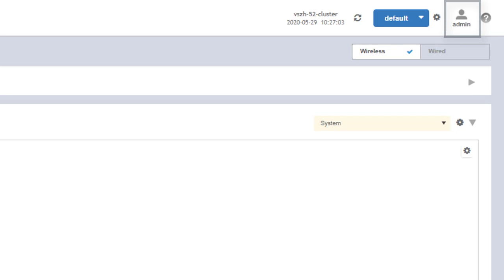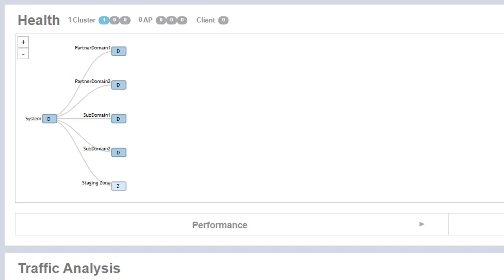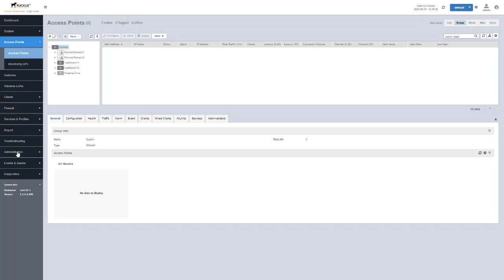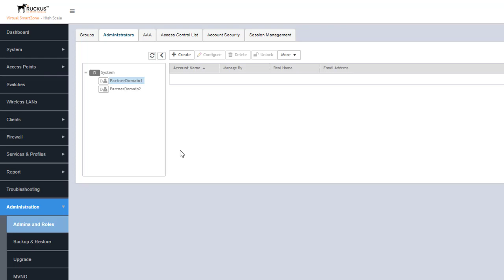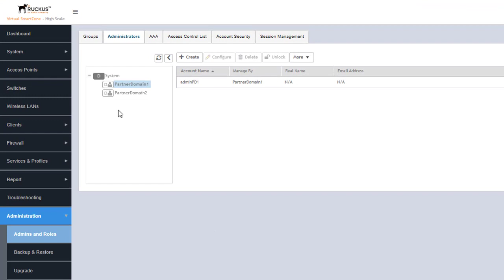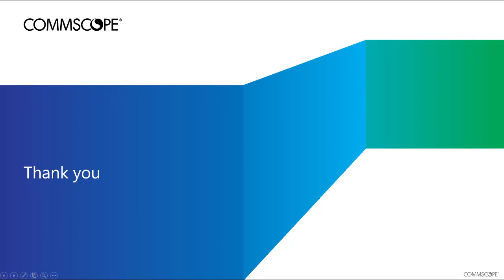RUCKUS SmartZone 5.2 - SmartZone Account Creation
This video will demostrate creating and allocating accounts on a RUCKUS SmartZone 5.2 controller.